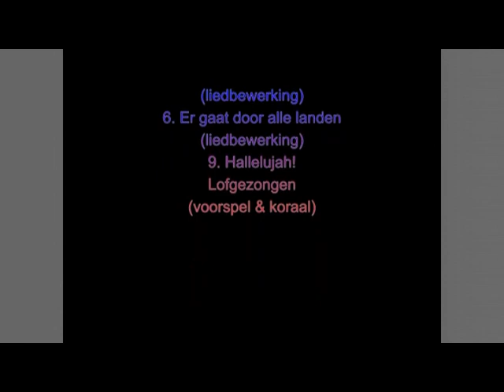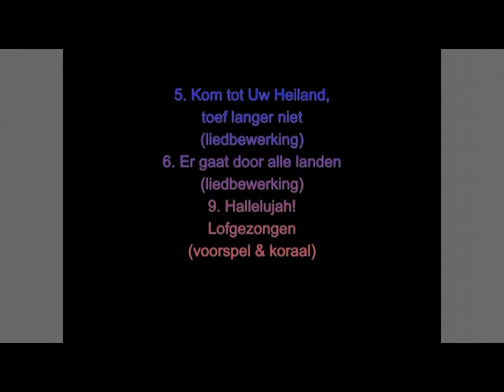Een NCRV radio-uitzending d.d. ca. 27 aug. 1959 over oude opnamen van Jan Zwart (2)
Op een oude geluidsband (van een in Andijk bekende toonkunstenaar uit de 2e helft van de vorige eeuw, Piet Ouwens), vond ik een 2e opname van een NCRV-uitzending, gewijd aan de ontdekking van oude opnamen van Jan Zwart.
De datum van deze opname is waarschijnlijk een week na de 1e uitzending, dus ca. 27 aug. 1958.
Helaas duurde deze uitzending maar een kwartier.
Er werd in beide uitzendingen geopend met het trio over het Gebed des Heren, en afgesloten
met het voorspel & koraal van Hallelujah! Lofgezongen. (Op de LP staat het aangegeven als
‘Alle roem is uitgesloten’).
Volgorde:
1. (op 0:12) Aankondiging / ‘Het Gebed des Heren’ (trio)
2. (op 2:17) de Avondzang (‘k Wil U, o God mijn dank betalen) (liedbewerking)
3. (op 4:05) Psalm 118 (voorspel & koraal)
4. (op 5:49) Psalm 72 (voorspel & koraal)
5. (op 8:15) Kom tot Uw Heiland, toef langer niet (liedbewerking)
6. (op 9:44) Er gaat door alle landen (liedbewerking)
9. (op 11:20) Hallelujah! Lofgezongen (Alle roem is uitgesloten) (feestvoorspel & koraal)
N.B. In deze 2e uitzending zijn 4 opname’s van Jan Zwart te horen, die niet op de LP voorkomen:
de nrs. 2, 3 (is een andere uitvoering dan die op de LP), 5 en 6.